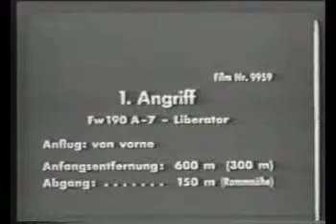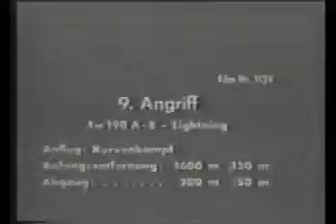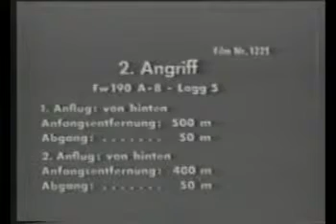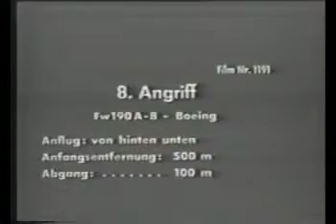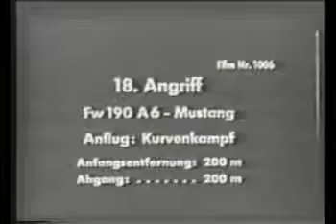WWII Luftwaffe Gun Camera film 20 different aerial